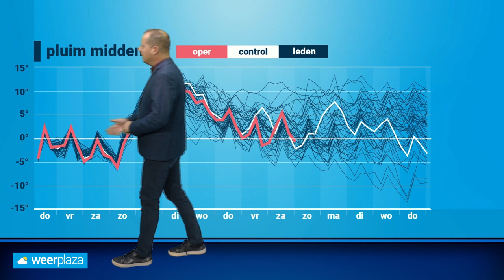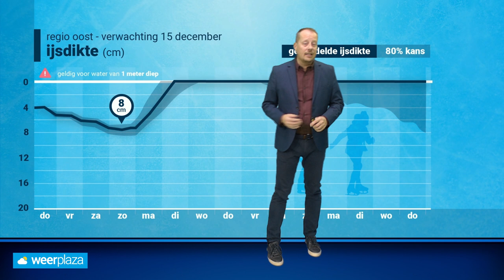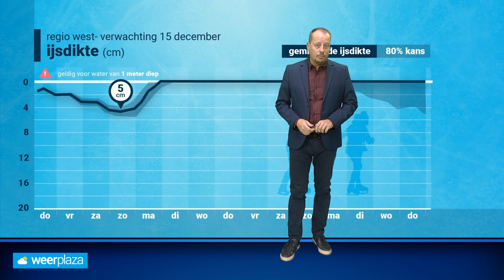Schaatsjournaal: schaatsen is mogelijk, maar lang niet overal